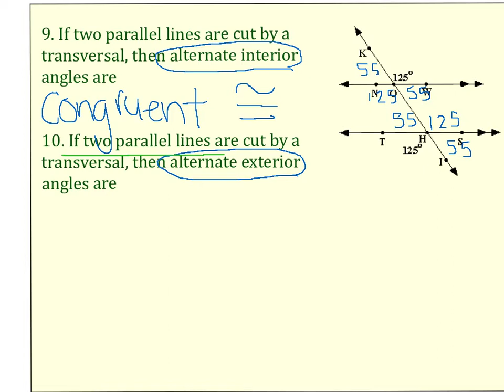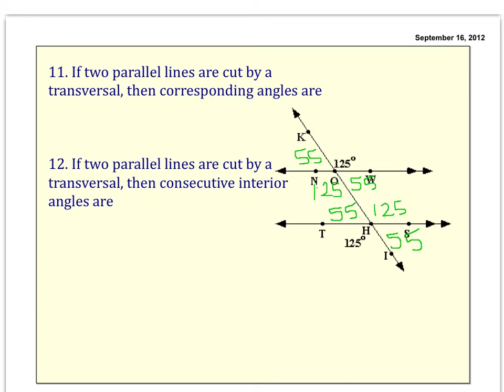Congruent or supplementary